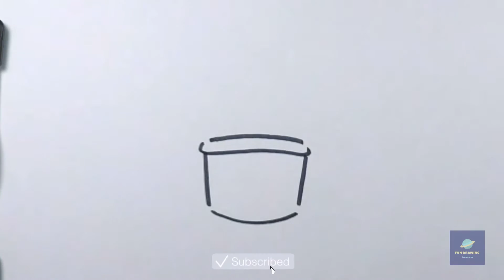Drawing aloevera plant